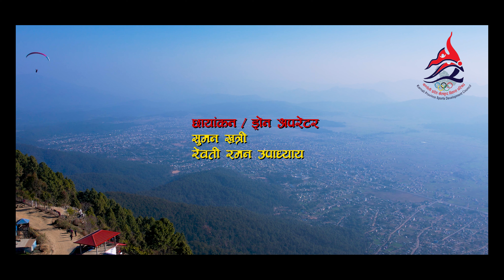Sports & Tourism of Karnali /खेलकुद संगै पर्यटन सम्बन्धी भिडियो डकुमेन्ट्री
कर्णाली प्रदेशमा रहेका पर्यटकीय क्षेत्रहरुको हामिले 4k भिडियोमा खेलकुद संगै पर्यटन सम्बन्धी भिडियो डकुमेन्ट्री निमार्ण गरेका छौ / हेरेर प्रचार प्रसारका लागी सेयर गरेर सहयोग गरिदिनु होला /